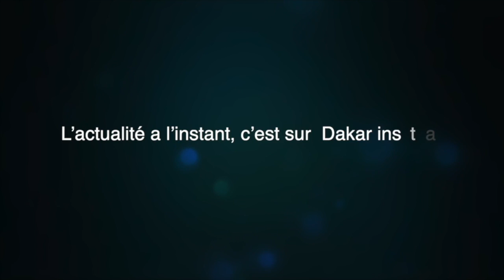Témoignage de Laye Afia Sur Serigne Afia mou fallilou